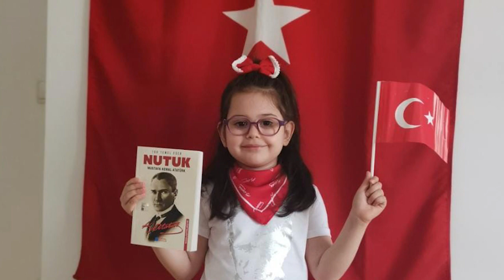Oğuzhan Özkaya Eğitim Kurumları Anaokulu Hazırlık Grubu B Sınıfı 23 Nisan'ı Kutluyor